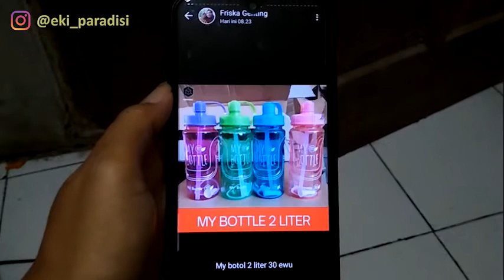TIPS BISNIS JUALAN ONLINE LARIS TANPA MARKETPLACE!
Assalamualaikum gengs! Di sini ada yang bisnis jualan online?

Namanya Mbak Friska. Ibu dua anak ini sudah jualan online melalui aplikasi WA selama kurang lebih setengah tahun. Alhamdulillah, hasilnya cukup untuk membantu perekonomian keluarga. Bahkan, rata-rata keuntungan sehari bisa mencapai Rp 100 ribu rupiah lho gengs! Mau tau rahasia dan tipsnya? Simak sampai selesai yaa :)

Oh ya, masih ada giveaway TOTAL 400 ribu rupiah menuju 20 ribu subscriber Paradisi Channel yaa. Komen sebanyak-banyaknya gengs :D